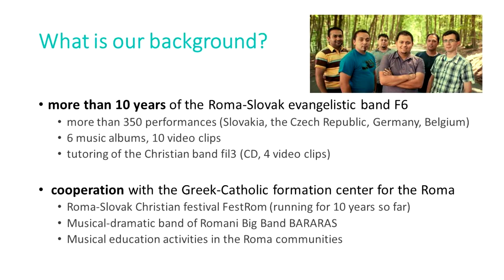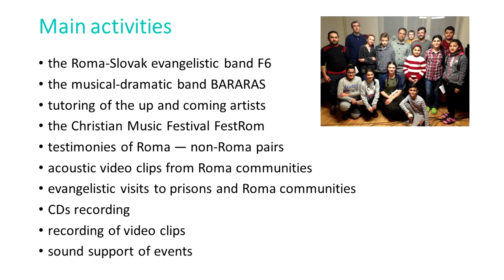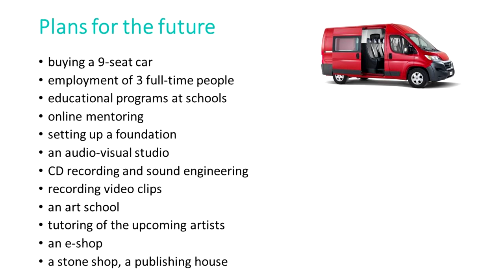Artistic Center F6 // official slideshow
We are looking for regular and occasional contributors,
so that we can fulfill this vision more effectively ...

Variable symbol: 7777
Note for the recipient: support